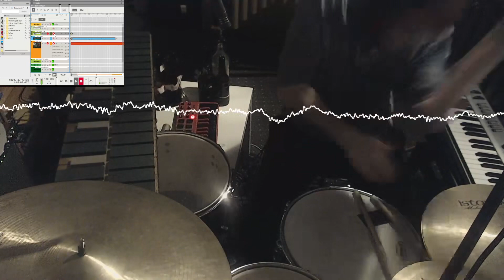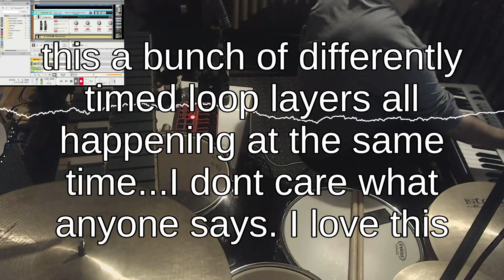The Necessary Loop ft. Mystery Guest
From a January 20th 2022 open improv twitch stream

2:09 The Necessary Loop
11:03 Ambience
14:25 Mystery guest!?!?!